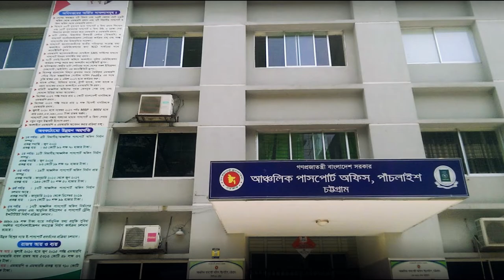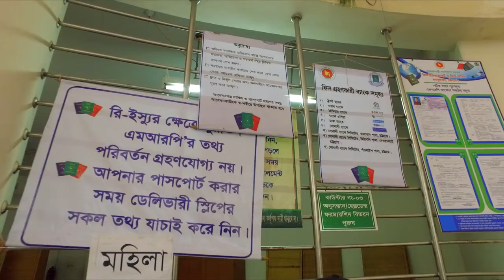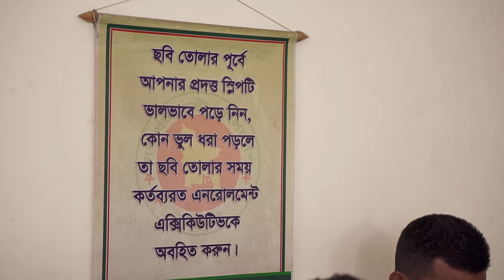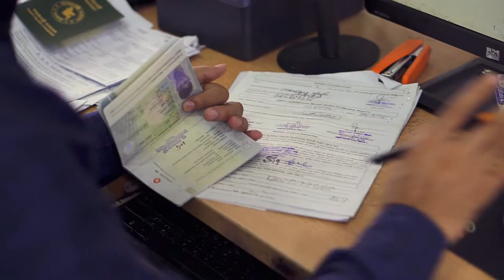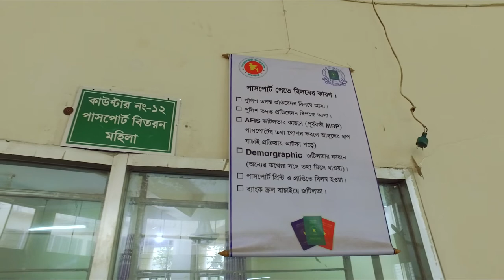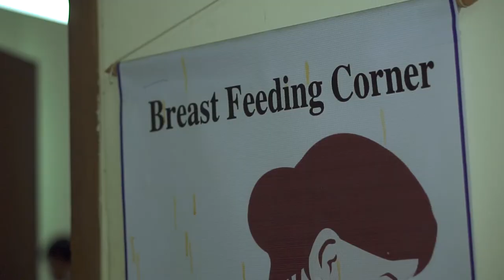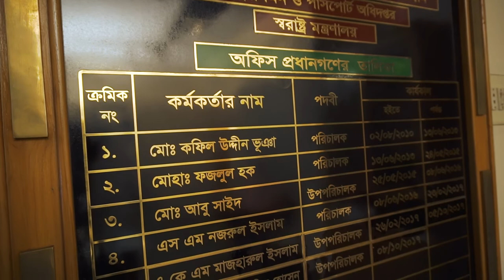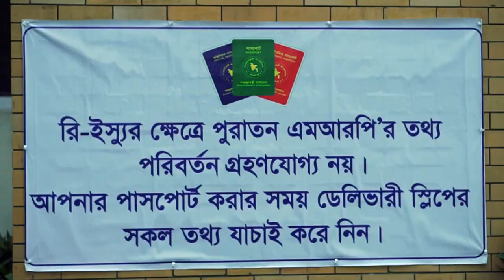Documentary | Divisional Passport and Visa Office, Chittagong | NOKSHA Studio Creation | July, 2018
Audiovisual Documentary on
DIVISIONAL PASSPORT AND VISA OFFICE, CHATTOGRAM
Director: Saif Ismail
Cinematography and Editing: Sharafat Ali Shawkat
Ariel Cinematographer:
Assistant Director: Ashraf Aabir, Md. Sharif
Production Assistant: Md Ali Hossain
Voiceover Artist: Ayesha Hoque Shimu
Special thanks to: Romena, Jishu, Rashed Rouf and Adnan

Supervision:
A N M Zakir Hossain
Deputy Director
Bangladesh

a NOKSHA Studio™ Creation